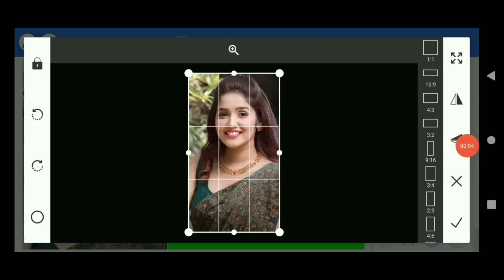PixelLab Photo Editing - Best Photo Editing - videos